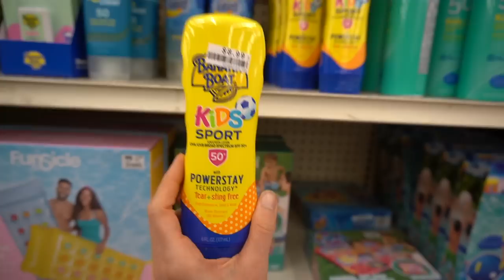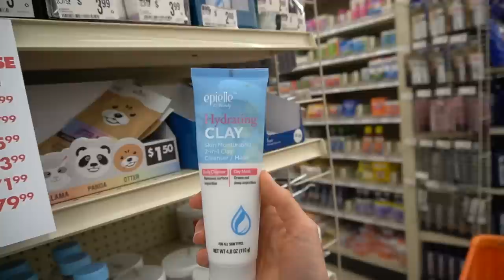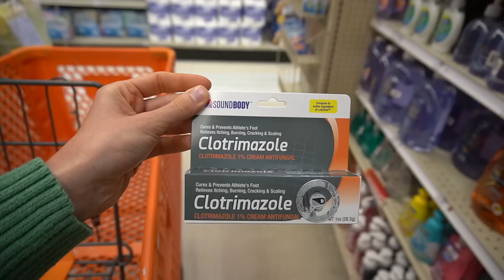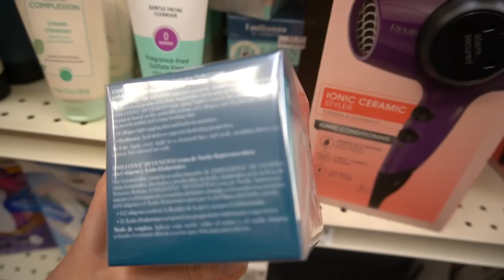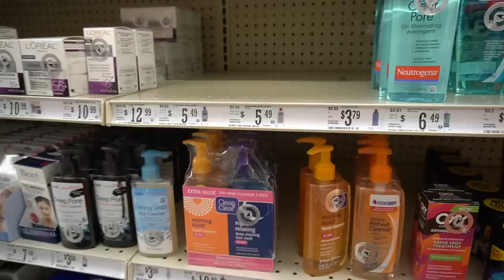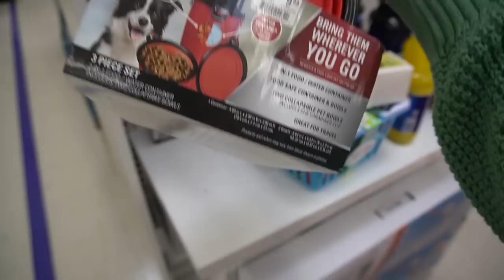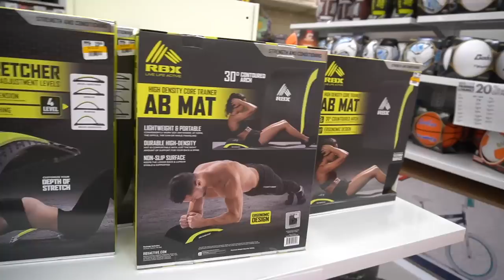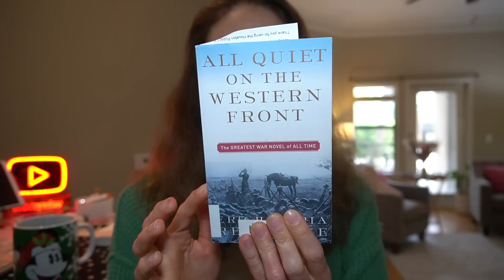SHOP WITH ME FOR SKIN CARE & OTHER DEALS AT BIG LOTS 🛍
Timeless Q10 serum
Goodal Vegan Rice Milk Toner
e.l.f make up removing balm
Neutrogena hydroboost cleansing gel

💜Maui Jim Sunglasses

💜Makeup
Nyx eyeshadow
Etude House Fixing tint
Electric makeup brush cleaner
Eco tools makeup brush cleaner

💜Home
Sunglass storage containers
Ninja blender
Gym storage cart
Blanket basket
Pink pillow covers
Pampas grass
Blue lamp
Blue accent table

Aquis hair turban
Hair claw clamps